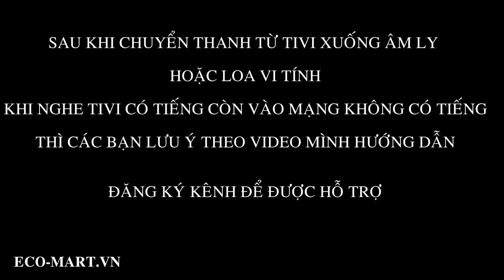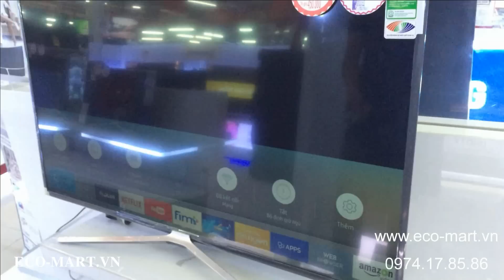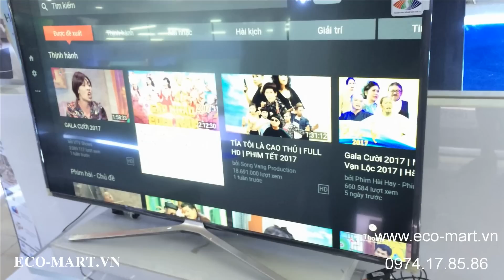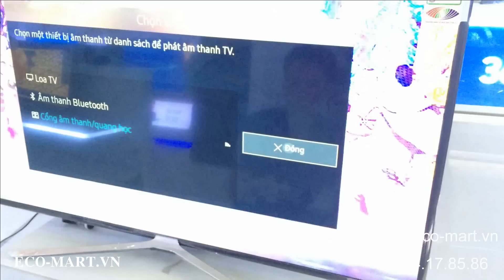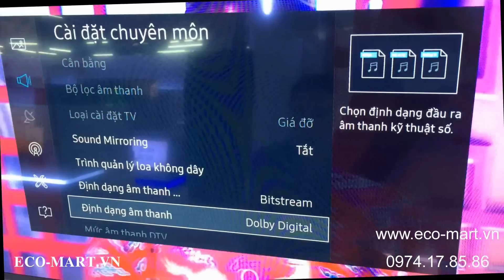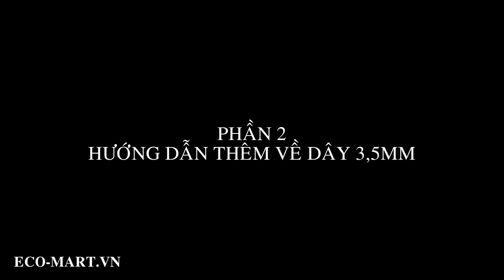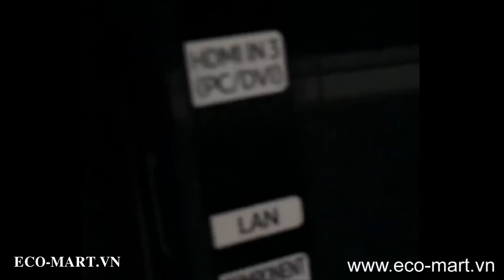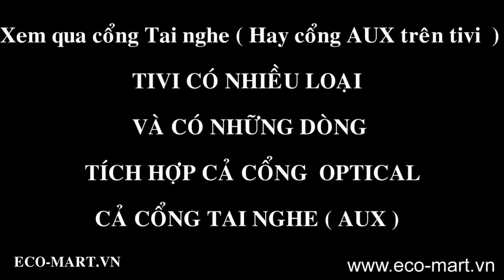Hướng dẫn kết nối âm thanh từ tivi Samsung ra loa qua bộ chuyển đổi Optical ra Aux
Với dòng Smart TV Samsung chỉ có cổng Optical,muốn chuyển âm thanh xuống âm ly hay loa vi tính , mời các bạn xem video sau